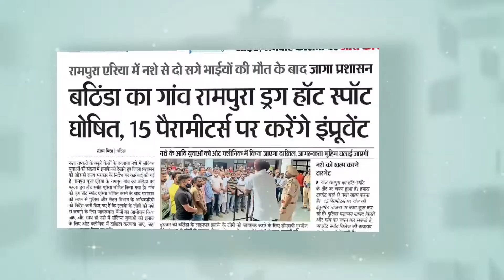ਜਾਣੋ ਕੋਣ ਕੋਣ ਲੈ ਸਕਦਾ ਮੁਫ਼ਤ ਕਾਨੂੰਨੀ ਸਹਾਇਤਾ/ ABC NEWS & ENTERTAINMENT/ MALWAFATAFATNEWS